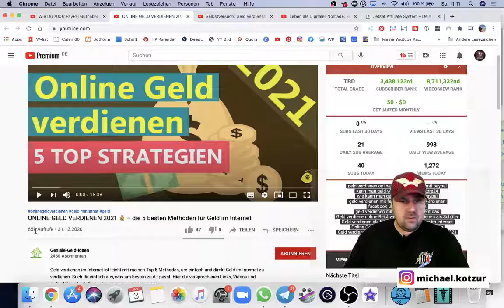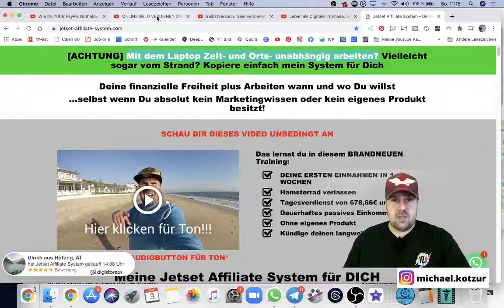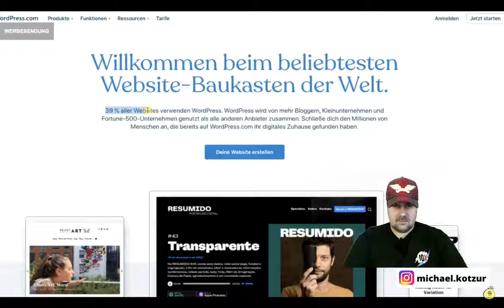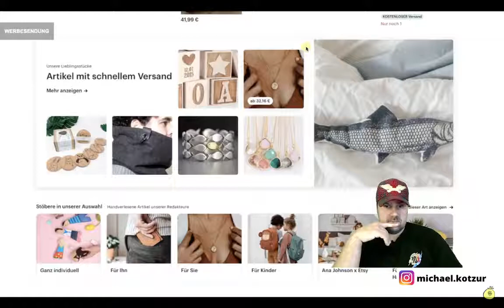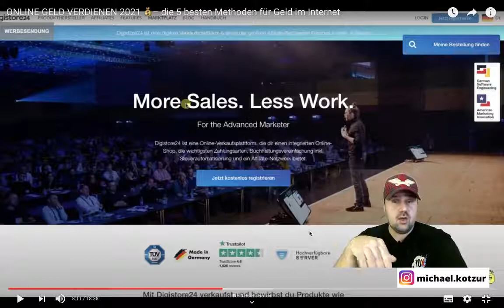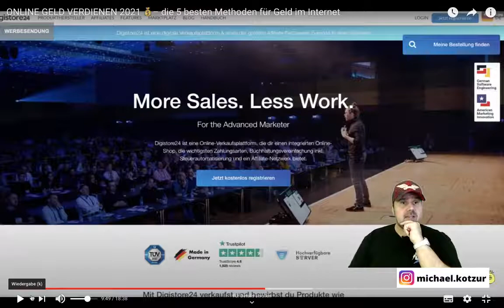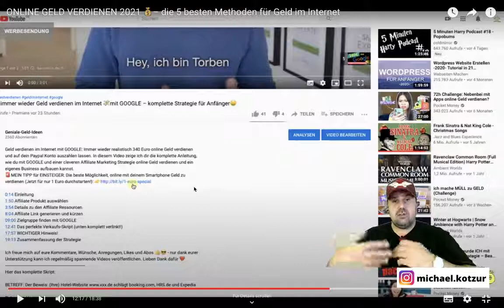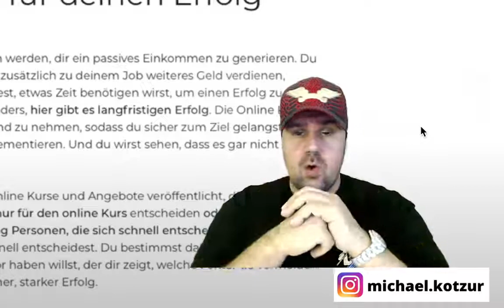ONLINE GELD VERDIENEN 2022 💰– die 5 besten Methoden für Geld im Internet [Michael Reagiertauf]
Geniale-Geld-Ideen: ONLINE GELD VERDIENEN 2022 💰– die 5 besten Methoden für Geld im Internet

▬ Social Media ▬▬▬▬▬▬▬▬▬▬▬▬▬▬▬

▬ Meine Tools ▬▬▬▬▬▬▬▬▬▬▬▬▬